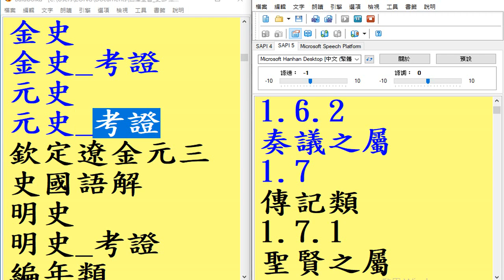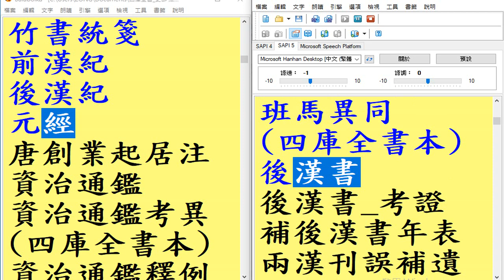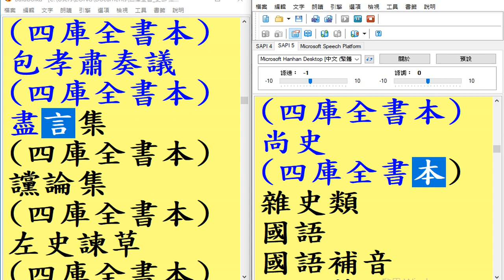01#四庫全書 史部 維基文庫 20231223 錄製 20240101